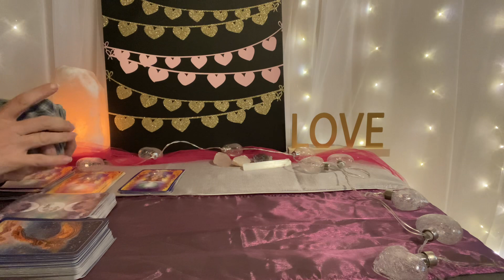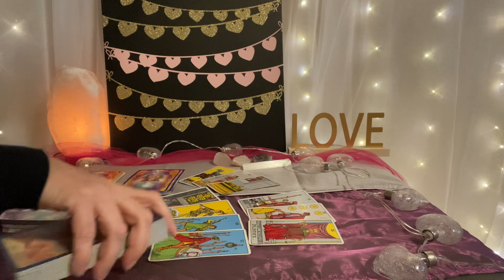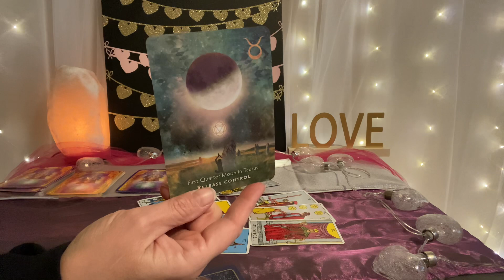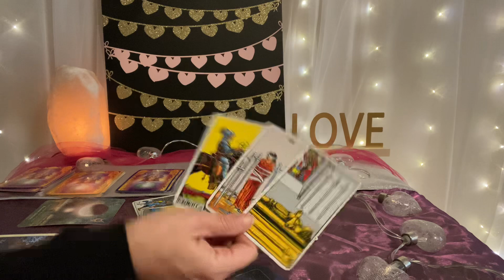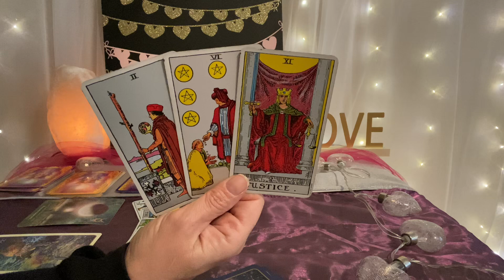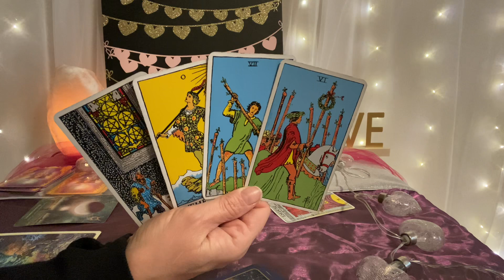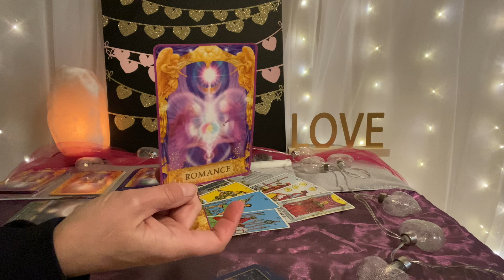TAURUS Love Tarot December 2023–The time is right to fall head over heels❤️❤️